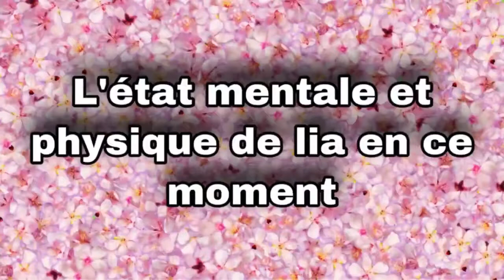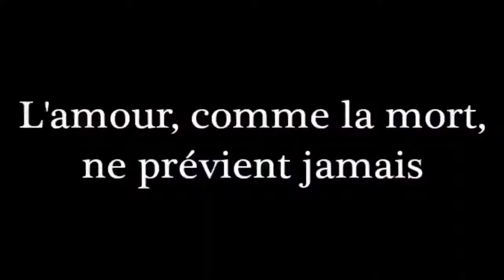1 VS 1 VS MA COPINE CALL OF DUTY VOUS N'ETES PAS PRET